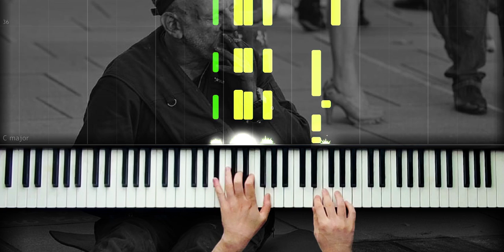Herkes Gider Mi? - Piano by VN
Bu Şarkının Notası İçin -